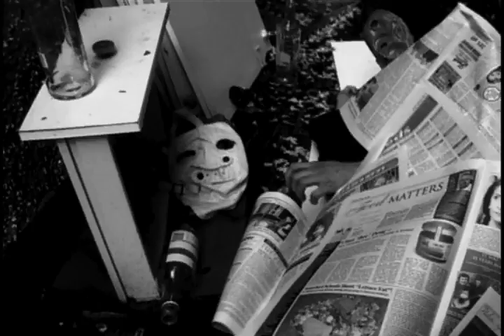The new guy won't last KYTTE 2009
A band we had back in the day when we were in the Mega Deadly Viper Cruize Missile Turbo Gang.
million dollar effects and serious editing skillzz